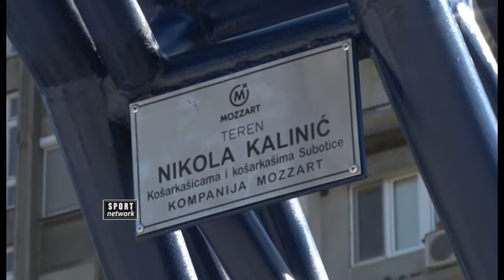MOZZART - Deo tvog života - Otvaranje terena "Nikola Kalinić" u Subotici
Kompanija Mozzart je u akciji „Sto terena za jednu igru“, u čast ljubitelja košarke ovog grada, rekonstruisala teren, koji od sada nosi ime aktuelnog klupskog šampiona Evrope Nikole Kalinića.

Teren na šetalištu „Prozivka“ dobio je potpuno novi izgled, spreman za sve basketaše iz kraja.

Rođeni Subotičanin bio je prvi koji se „upisao“ na renoviranom terenu i s ponosom predao svojim sugrađanima loptu, u želji da baš na ovom terenu stasaju novi reprezentativci Srbije.